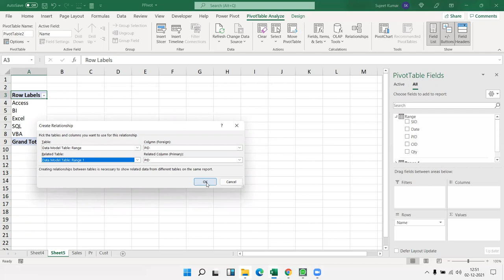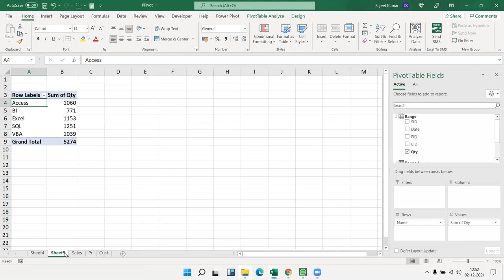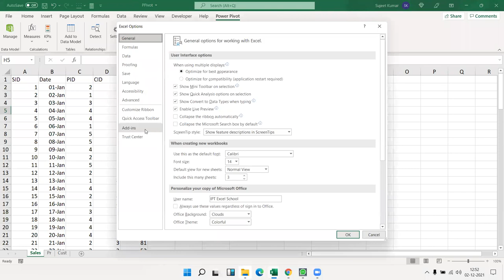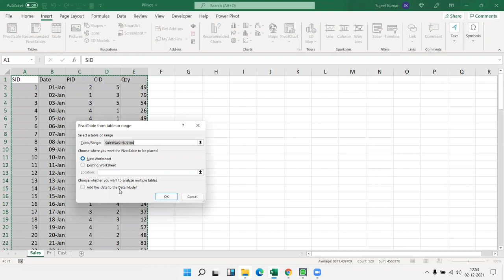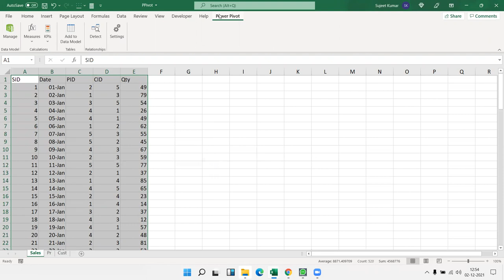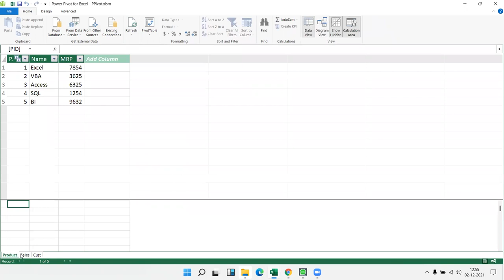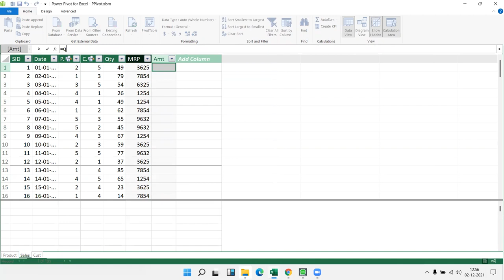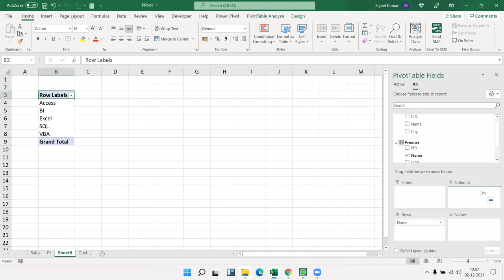Power Pivot in Excel - Learn Advanced Excel Training in Hindi